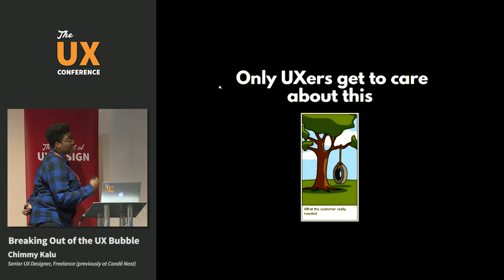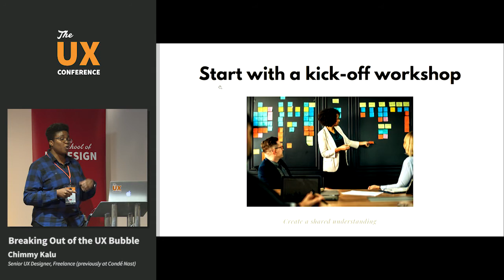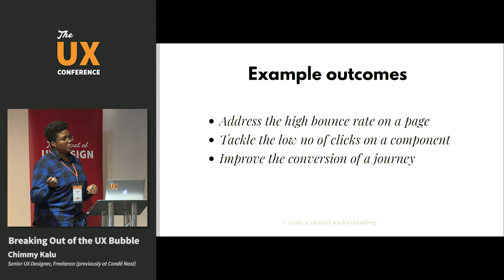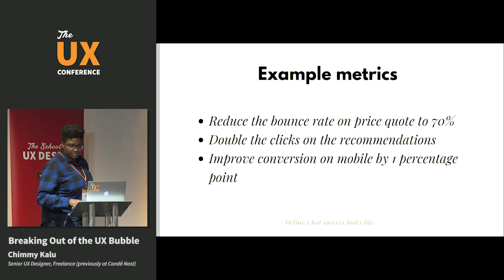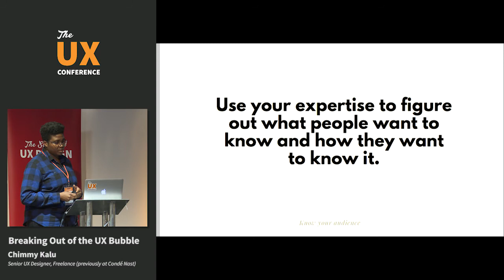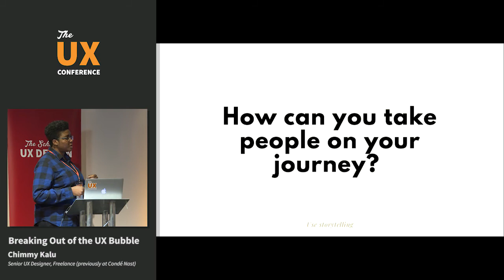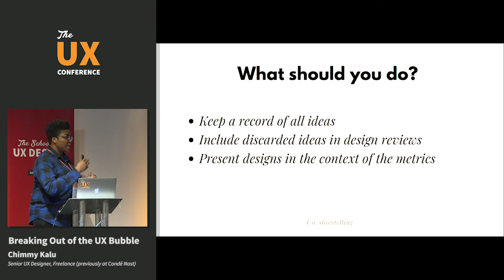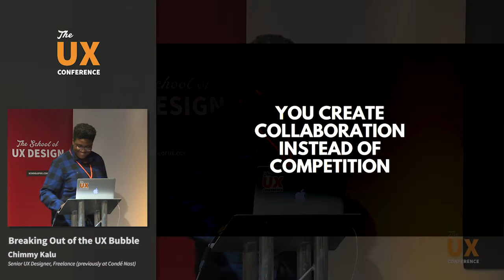The UX Conference | Feb 2019 | Breaking Out of the UX Bubble | Chimmy Kalu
In this talk Chimmy will explore how to communicate user needs as business needs.

About the speaker:
Chimmy Kalu is a Senior UX Designer. Recently worked on Vogue and GQ at Condé Nast. Previously UX Designer at New Look and British Airways.

About the conference:
The theme of The UX Conference on February 21st 2019 in London was collaboration between designers and marketers with speakers from LEGO, Canonical, Which?, Ocado, Monzo, Automattic, Condé Nast, Booking, Virgin Atlantic. The conference is organised by The School of UX and made possible by all of our amazing partners from Balsamiq, Indigo.Design, Sketch and PingPong.